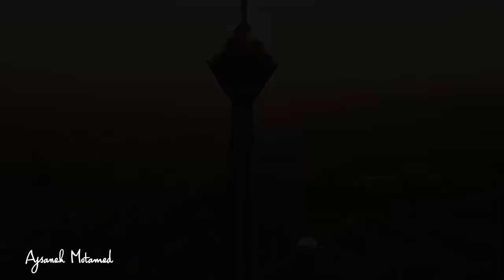Iran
این ویدئو تصاویری از ایران هست که متاسفانه در آرشیو ایرانی ها یافت نمی شد با کیفیت بالا و من برای تدوین مجبور به استفاده از ویدئوهای خارجی شدم که نمیدونم چرا ایرانیان از کشور زیبای خودشون چنین تصویرهایی رو برای تماشا و آشنایی با ایران در یوتوب یا دیگر سایت ها قرارندادند شاید هم اصلا با کیفیت بالا فیلمی گرفته نشده باشه . به هر روی تدوین رو من انجام دادم به امید روزی که به غیر از ایران معاصرو درگیر مدرنیته و تقلیدهای بی ارزش از فرهنگ هایی که متعلق به ما نیست (هالووین) که حتی خیلیامون فلسفش روهم نمیدونیم و هر سال پر رنگ تر از قبل اجراش میکنیم سهمی ازانتقال فرهنگ و تاریخ کشور خودمون رو بر عهده بگیریم